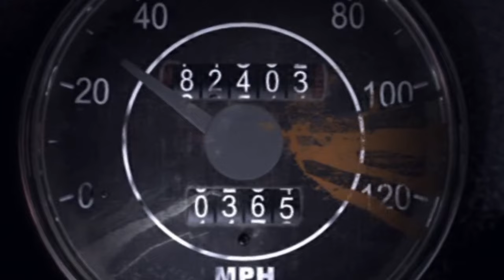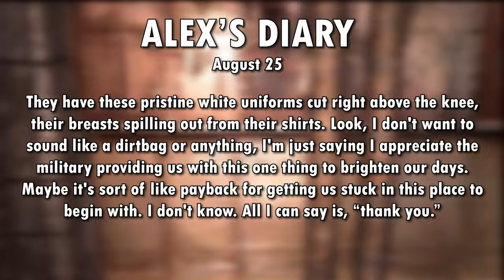The History of Nurses in Silent Hill Games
Let's take a look at the history of one of the most recognisable monsters in the survival horror genre - The creepy nurses from Silent Hill.

Timestamps:
0:00 Intro
0:32 Dahlia and The Order
1:28 Alessa's Ritual
3:40 Origins
4:29 Silent Hill 1
5:11 Silent Hill 2
7:32 Silent Hill 3
8:47 Homecoming
10:46 Overall
11:22 Outro

Questions covered in this video:
Silent Hill stories
Silent Hill backstories
Silent Hill scariest moments
Silent Hill lore
What is Silent Hill?
What is the scariest moment in silent hill?
Silent Hill analysis
Silent Hill story
Scariest silent hill moment
Silent Hill monsters
Silent Hill nurses
Who are the Silent Hill nurses?
What do nurses mean in Silent Hill?

Silent Hill (Japanese: サイレントヒル, Hepburn: Sairento Hiru) is a horror media franchise centered on a series of survival horror video games, created by Keiichiro Toyama, developed and published by Konami. The first four video games in the series, Silent Hill, Silent Hill 2, Silent Hill 3 and Silent Hill 4: The Room, were developed by an internal group called Team Silent, a development staff within former Konami subsidiary Konami Computer Entertainment Tokyo.

Silent Hill is set in the series' eponymous fictional American town. The series is heavily influenced by the literary genre of psychological horror, with its player characters being mostly "everymen"